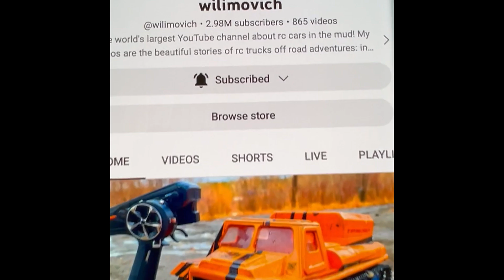MUD OFF-ROAD 4x4 Uphill Challenge | RC Nissan Patrol DESTROYS RC Jeep Cherokee!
In this video we have prepared an extreme off-road challenge for you! Two huge RC SUVs will overcome a very difficult track. Climbing a hill in the mud will be a serious challenge for the Jeep Cherokee and Nissan Patrol. 4WD monster trucks shovel off tons of mud with their wheels! Which of these 4x4 monsters will be victorious? Who will reach the finish line first? Does RC Nissan Patrol (GMade) really destroys RC Jeep Cherokee (Axial SCX10 II)?

[Specification]
Body – Nissan Patrol
Chassis – Gmade gs02f Buffalo
ESC/Motor - Hobbywing Fusion 1800 kv
Remote Control System - RadioLink RC6GS 2.4GHz 6CH
Servo - Power HD Waterproof Super Torque Digital Servo 23kg
Tires - Pit Bull Rock Beast Tires 110 mm
Battery - Turnigy Graphene 6600mAh 2S2P 90C Hardcase Lipo Pack

Body - Jeep Cherokee
Chassis – Axial SCX10 II
ESC - SKYRC TS120A WaterProof Brushless Sensorless
Motor - TenShock RC906 1750KV 6 Pole Sensorless Brushless
Tires - RC4WD Interco Super Swamper TSL/Bogger Scale Tire 121 mm

Body – Land Rover Discovery 3 LR3
Chassis – MST CFX
Motor - TenShock RC906 2400KV 6 Pole Sensorless Brushless
Tires - MST CFX Stock Tires 90 mm
Battery - Turnigy Graphene Panther 3000mAh 2S 75C Battery Pack

Body – Jeep Wrangler Rubicon
Chassis – MST CFX
Tires - Pro-Line Interco® TSL SX Super Swamper 106 mm

Body – Ford Bronco
Chassis – TFL Hobby Bronco C1508
Tires - RC4WD Mickey Thompson Baja Claw TTC Scale Tires 120 mm

Body – Mercedes Unimog U5000
Chassis – Traxxas TRX4 Kit
ESC - Holmes Hobbies TrailMaster BLE Pro Waterproof
Motor - Holmes Hobbies Puller Pro BL 540 2200kV Waterproof Brushless Sensored
Radio System - Futaba 4PLS 4-Channel
Tires - Duratrax Deep Woods CR Crawler Tires 117 mm